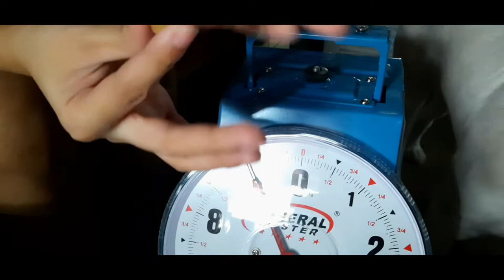Unboxing & Assembling our Rice Grain Scale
Hi there guys its me Tekie and we lan to sell rice grain to measure it we need to buy a weighing scale for rice and they suggest me to purchase one unit that can able to measure 10 kilogram so I found this General Master weighing scale which is  made in Japan and quality standard.

Smartphone: Samsung A50s Android 9 upgradable to Android 10 (Samsung Store / Tutuban Mall Branch)